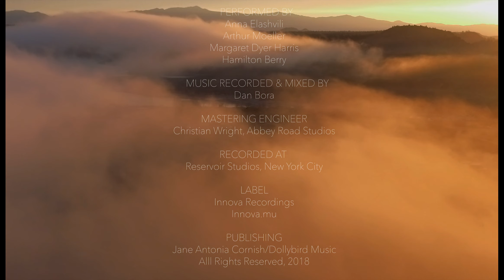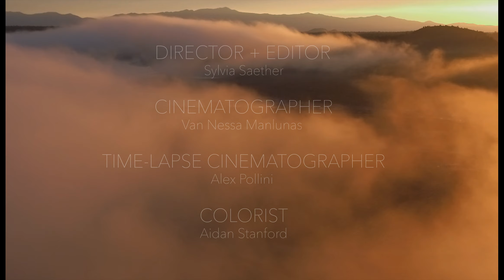Beyond the Sky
From the album, Constellations.
Directed by Sylvia Saether.
Cinematographer: Van Nessa Manlunas.
Time-lapse Cinematographer: Alex Pollini.
Colorist: Aidan Stanford.
Music recorded and mixed by Dan Bora
Music performed by Anna Elashvili, Arthur Moeller, Margaret Dyer Harris, Hamilton Berry.
Recorded at Reservoir Studios, New York City